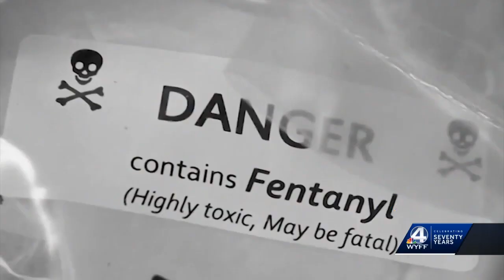State lawmakers target fentanyl crisis